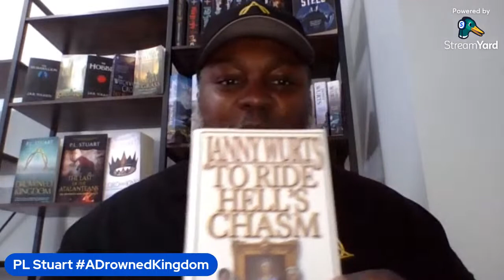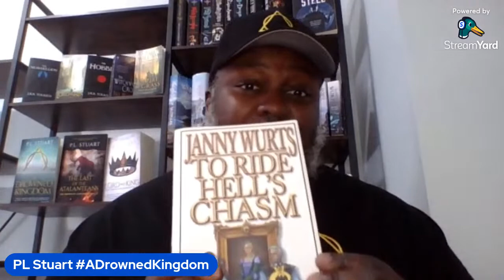P.L.'s Book Review of TO RIDE HELL'S CHASM by JANNY WURTS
The first review on my booktube channel features my favourite SFF book of all time by my favourite author of all time, the iconic Janny Wurts! Find out why I love this criminally underrated book so much, and why you might come to love it too!

Janny Wurts is the author of War of Light and Shadow series, and To Ride Hell's Chasm. Her eighteen published titles include a trilogy in audio, a short story collection, as well as the internationally best selling Empire trilogy, co authored with Raymond E. Feist, with works translated into fifteen languages worldwide. Her latest title in the Wars of Light and Shadow series, Destiny's Conflict, culminates more than thirty years of carefully evolved ideas. The cover images on the books, both in the US and abroad, are her own paintings, depicting her vision of characters and setting.